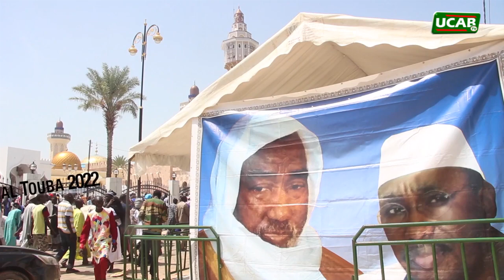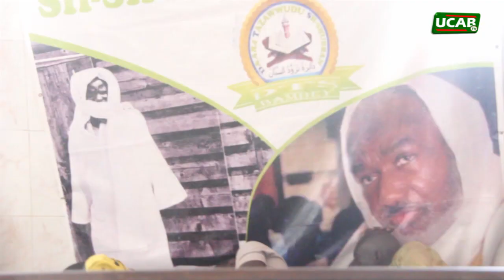Magal Touba 2022 Ziara S.Mame Mor Mbackè Mourtada